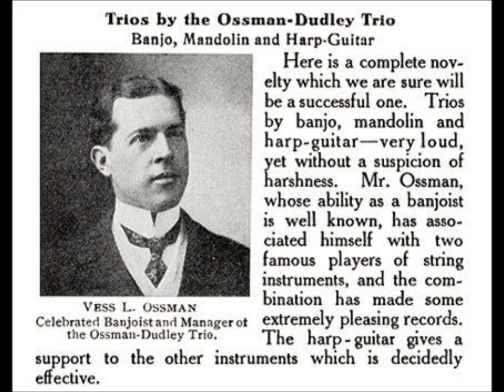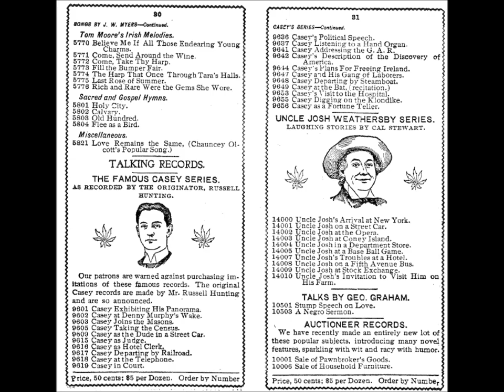Vess L. Ossman "Selections From The Runaway Girl" on Columbia Phonograph Co 3863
Beginning in the 1890s, this musician nicknamed "the Banjo King" as well as "Plunks" was for two decades the most popular banjoist to make records. It was a propitious time for being a master banjoist since no instrument recorded better than banjo during the industry's early decades.

Sylvester ("Vess") Louis Ossman was born on August 21, 1868 in Hudson, New York, son of Frederick and Anna Ossman. His father owned a bakery. According to an obituary cited by Jim Walsh in the February 1949 issue of Hobbies, the young Ossman took his first music lesson from Fidell Wise of Hudson.

Only a few banjoists had preceded him in making commercial records. Allen Koenigsberg's Edison Cylinder Records, 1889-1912 (Brooklyn, NY: APM Press, 1987) reprints "The First Book of Phonograph Records," compiled by Edison employee A. Theo E. Wangemann (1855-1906), and it shows Will Lyle making "50 Banjo Records...on invitation" on September 4, 1889. Lyle made additional recordings later that year. Banjo players who recorded as solo instrumentalists in the 1890s include the Bohee Brothers, William Stanley Grinsted (he would later cultivate a singing career, using the nom de disque Frank C. Stanley), Clark H. Jones, Parke Hunter, Rudi Heller, Stephen B. Clements, Ruben ("Ruby") Brooks, the team of Diamond and Curry, the team of Joseph Cullen and William P. Collins, and, in 1898, a young Fred Van Eps, who at that time spelled his name "Van Epps."

Ossman's first known cylinder was of Sousa's "Washington Post March," listed in a North American Phonograph Company supplement of 1893. Around this time he also cut "Love's Sweet Honor." He recorded several additional titles for the company in 1894 and within a couple of years became an important Columbia artist, from 1896 to 1899 cutting dozens of titles, sometimes accompanying Len Spencer.

From about 1896 to 1910, his services as a recording artist were in great demand, and he continued to record into the World War I era.

He made cylinders for Bettini in June 1898 and again around 1900. He made a dozen seven-inch Zon-o-phone discs at the turn of the century.

On July 19, 1900, he began his long association with the company that would soon be famous as the Victor Talking Machine Company. On that day he cut several numbers for Eldridge R. Johnson's Consolidated Talking Machine Company. Only one performance from that first session was issued: "An Ethiopian Mardi Gras" (seven-inch A-150). An RCA Victor advertisement in Life for October 26, 1946 commemorates the pressing of the company's one billionth record and announces, "The oldest master record in RCA-Victor's huge library was made on January 21, 1901. It is a banjo solo, played by Vess Ossman, 'Tell Me, Pretty Maiden.'"

By the early 1900s Ossman's fame was international. He made two concert tours of England--in 1900 and 1903, making records in London during both visits--and diversified his recording activities beyond solo and accompaniment work to include duets, trios, and a banjo orchestra. He led the Ossman-Dudley Trio, with Audley Dudley on mandolin and his brother George Dudley on harp-guitar (later, the Plantation Trio--with Fred Van Eps, John Van Eps, and Roy Butin--cut again numbers originally recorded by the Ossman-Dudley Trio).

He worked for Columbia as late as 1917.

He wed Eunice Smith, who was born in Hyde Park, New York (she died around 1930), and the marriage produced three children aside from a few that died in infancy: Vess L. Ossman, Jr. (he also became a skilled banjoist); Raymond; and daughter Annadele, who was born around 1908 (she wrote to Walsh, "...I was his youngest daughter and he died when I was fifteen").

Towards the end of his life he worked most often in Midwestern hotels as a leader of his own dance orchestra and lived with his family in the Riverside apartment complex in Dayton, Ohio.

In 1923 he began a tour of B.F. Keith's vaudeville houses, his banjo-playing son, Vess Ossman, Jr., part of the act. The famous musician suffered a heart attack while playing in Minneapolis, Minnesota. He recovered in a hospital from the first attack and returned to stage work. He suffered another attack hours after performing in a vaudeville house in Fairmount, Minnesota. He is buried in Valhalla Cemetery in St. Louis.

Most sources state that he died on December 8, 1923, but Valhalla Cemetery records state that he died on December 7.